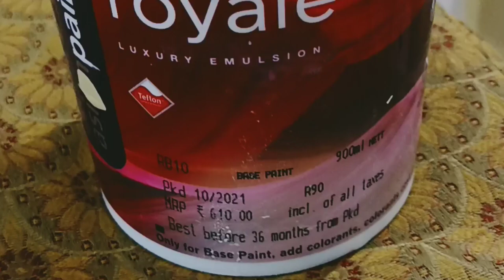Royale play matelic wall texture design shishell effect